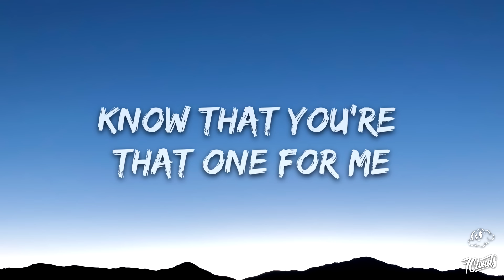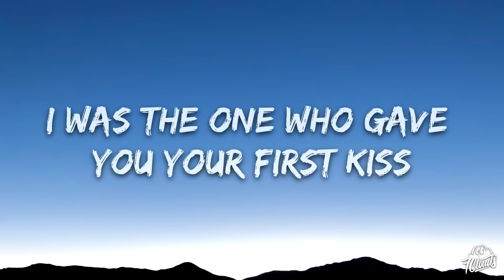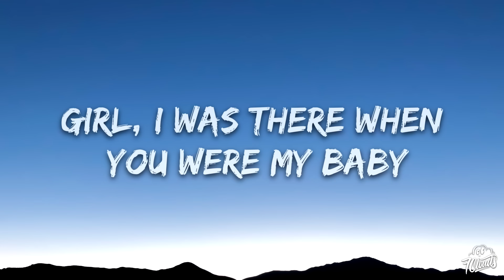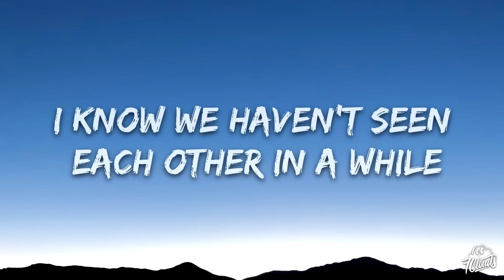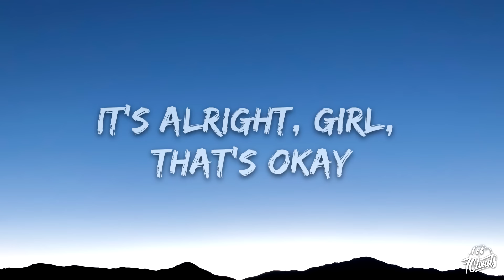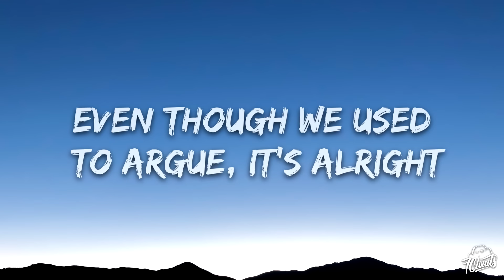Usher - My Boo (Lyrics) ft. Alicia Keys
[Outro: Usher]
I don't know about y'all, but I know about us and, uh
It started when we were younger
My boo...